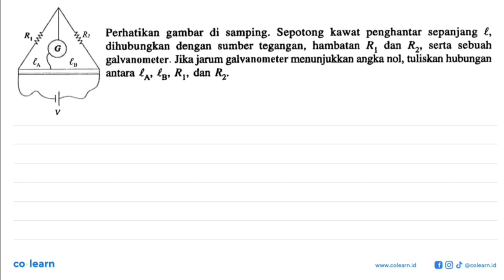Perhatikan gambar di samping Sepotong penghantar sepanjang kawat 2, R;p" Rz dihubungkan d...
Perhatikan   gambar di  samping   Sepotong penghantar   sepanjang kawat 2, R;p" Rz dihubungkan  dengan sumber tegangan, hambatan R, dan Ra} serta sebuah galvanometer. Jika jarum galvanometer menunjukkan angka nol, tuliskan hubungan antara !A' !8' R; dan Ra'

Topik atau Materi: Rangkaian Hambatan - Rangkaian Arus Searah - Elektro - Fisika Kelas 12 SMA - K-13 Revisi

Sumber Soal: Fisika SMK Kelas 10, K-13 Revisi, PU, 2018 , Erlangga

00:00 : Bedah Soal
01:00 : Konsep, rumus dan pengertian Rangkaian Hambatan
01:18 : Langkah penyelesaian soal
00:41 : Jawaban akhir
01:11 : Penutup